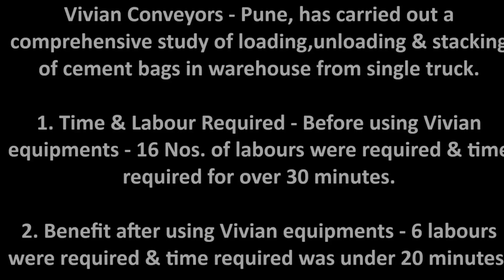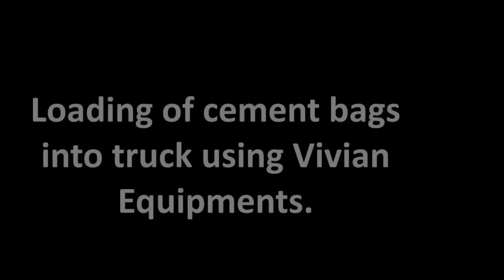Cement Bag Handling - Comprehensive Study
Vivian Conveyors - Pune - INDIA